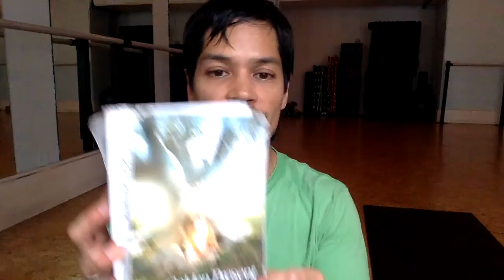The Golden Present: 08.11.17